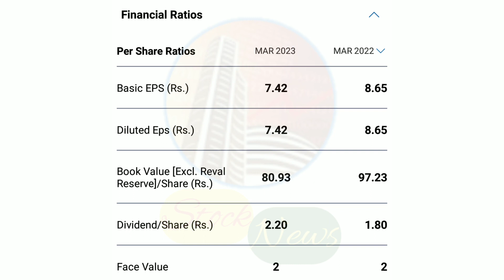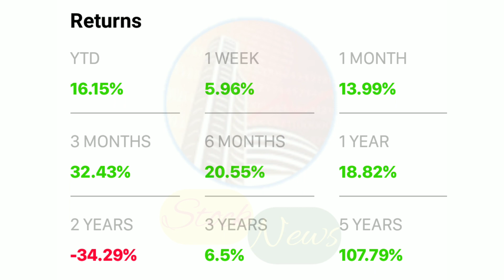ALEMBIC LIMITED | EXPERT OPINION ON ALEMBIC LIMITED | ALEMBIC LIMITED TARGET